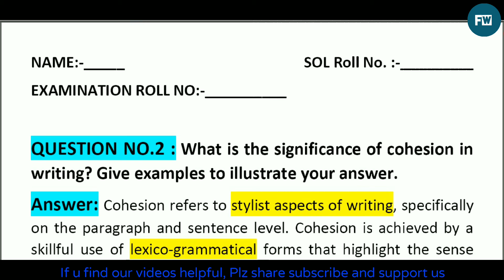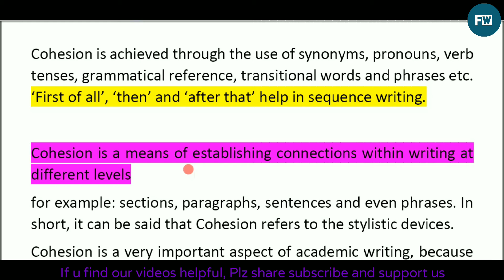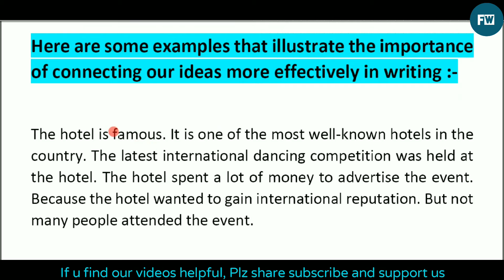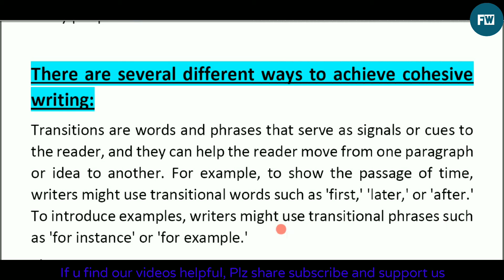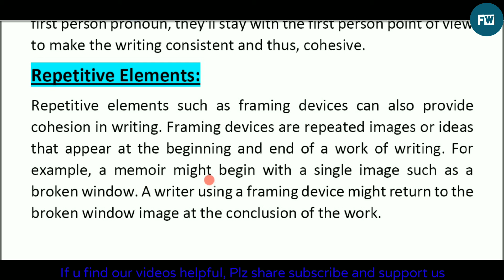Academic Writing and Composition |SOL SOLVED ASSIGNMENTS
This video will provide sol assignment answers. This video will be very useful to write proper and correct answer for your questions of the assignments given.

This video will provide you all the answers of environmental science assignment question of semester-1, 1st year , Political science honors

Environmental Science part2

Understanding Political Theory part1

Constitutional Democracy in India part1

Constitutional Democracy in India part2

Political Theory concepts and debates part1

Political Theory concepts and debates part2

Academic Writing and Composition part1

 AECC (English-A)part2

Assignment Answers Environmental Science  | Environmental Science | Political science honors 1st year
DU SOL SOLVED ASSIGNMENTS 2020 | ASSIGNMENTS ANSWER

यह वीडियो सोल असाइनमेंट उत्तर प्रदान करेगा।  दिए गए असाइनमेंट के आपके प्रश्नों का उचित और सही उत्तर लिखने के लिए यह वीडियो बहुत उपयोगी होगा।

 यह वीडियो आपको सेमेस्टर -1, प्रथम वर्ष, राजनीति विज्ञान सम्मान के पर्यावरण विज्ञान असाइनमेंट प्रश्न के सभी उत्तर प्रदान करेगा

आशा है कि यह आप सभी के लिए उपयोगी होगा।

 पर्यावरण विज्ञान part2

 राजनीतिक सिद्धांत को समझना part1

राजनीतिक सिद्धांत को समझना part2

 भारत में संवैधानिक लोकतंत्र part1

 भारत में संवैधानिक लोकतंत्र part2

 राजनीतिक सिद्धांत अवधारणाओं और वाद-विवाद part1

 राजनीतिक सिद्धांत अवधारणाओं और वाद-विवाद part2

अकादमिक लेखन और रचना भाग 1

  AECC (अंग्रेज़ी-ए) part2

 असाइनमेंट उत्तर पर्यावरण विज्ञान |  पर्यावरण विज्ञान |  राजनीति विज्ञान प्रथम वर्ष का सम्मान
डीयू एसओएल सॉल्वड असेंबल्स 2020 | ASSIGNMENTS ANSWER